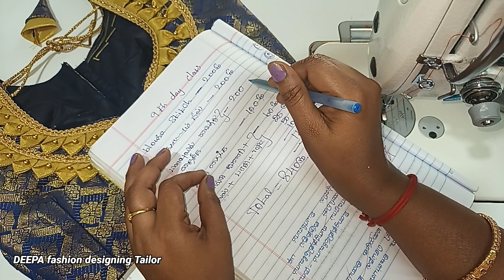9th day class ல் தைத்த திலகம் டிசைனுக்கு தையக்கூலி எவ்வளவு?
9th day class ல் தைத்த திலகம் டிசைனுக்கு தையக்கூலி எவ்வளவு?